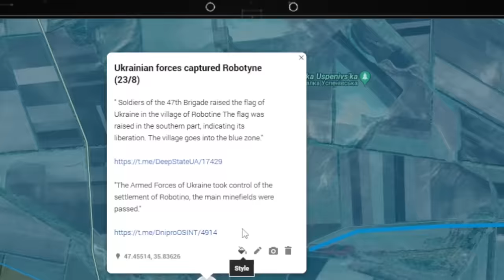RUSSIAN AIRBORNE REDEPLOYED TO ROBOTYNE REGION! - Ukraine SITREP Day 555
This is the FULL Summary / SITREP of Day 555's development in the Ukraine-Russia war as we start off the day in the morning (ukraine time) of Day 556 of Russian's "Special Military Operation" against Ukraine.